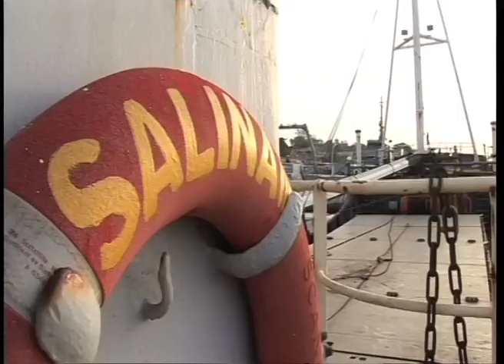Journeyman Weekly 09/09/2007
Journeyman Weekly